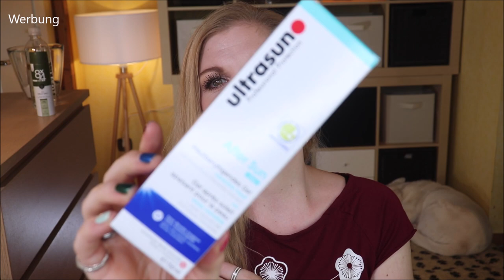BLACK BOX MEN Juni 2021 | SUNLOVER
Auch die Männer dürfen mit dieser Beautybox auf ihre Kosten kommen :)
Zwar erscheint die BlackboxMen nur alle 3 Monate, aber sie hat jedes Mal einen tollen Inhalt!

Dies ist die Sommer2021 Variante für Juni, Juli und August.
Die enthaltenen 6-10 Beautyprodukte haben immer einen Wert über 60 € bei einem Preis von 16,95 € für die Box.

00:00 Was machen wir heute?
01:45 Flowkiss Koffeinwasser: (*)
Spare 5 € ab 25 € Bestellwert mit dem Code CLAUDIYOUTUBE :)
02:27 Entfernen wir mal den Deckel…
04:27 8x4 Wild Oak Deo: (*)
05:15 ultrasun After Sun Gel: (*)
06:40 Sport Lavit Ice Fit Sports Shower Gel: (o)
07:42 Luvos Hydro-Booster Clean Maske: (I,*)
08:40 Mount Gay Rum Black Barrel: (*)
10:23 Compeed Blasenpflaster Sport unter den Füßen: (*)
11:30 Tom Tailor By The Sea EdT: (o)
13:20 Mein Fazit

Liebe Grüße
Claudi